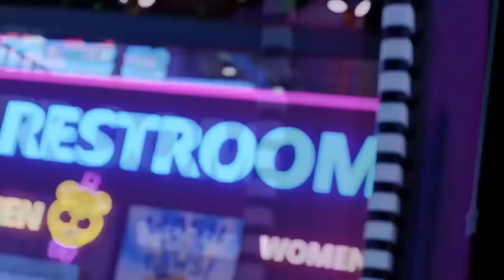BEST FNAF SECURITY BREACH Try Not To Laugh Animations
five nights at freddy's security breach fuzion z gamer,
3 new fnaf security breach theories,
teaser 3 fnaf security breach,
3 new fnaf security breach theories reaction,
8 bitgaming fnaf security breach,
8 bitryan fnaf security breach cartoon,
8 bitryan fnaf security breach,
8 bitryan fnaf security breach reaction,
8 bitryan fnaf security breach gameplay,
fnaf security breach (ภาค 9),
fnaf 9 security breach gameplay,
fnaf 9 security breach song,
fnaf 9 security breach minecraft